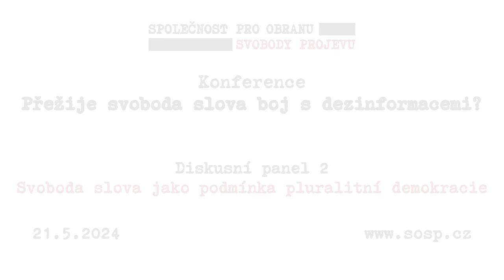Přežije svoboda slova boj s dezinfo? Diskusní panel Svoboda slova podmínkou pluralitní demokracie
Konference SOSP, 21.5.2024, Kaiserštejnský palác.

00:00:05 Vlastimil Veselý (SOSP, moderátor)
00:04:03 Petr Drulák (Svatopluk)
00:12:30 Vladimír Mlynář, bývalý ministr informatiky
00:21:40 Matyáš Zrno (CNN Prima News)
00:30:35 Filip Šebesta (Institut Václava Klause)
00:40:22 Marek Novák (Inštitút Ladislava Hanusa, Slovensko)
00:50:03 Diskuse včetně dotazů z publika